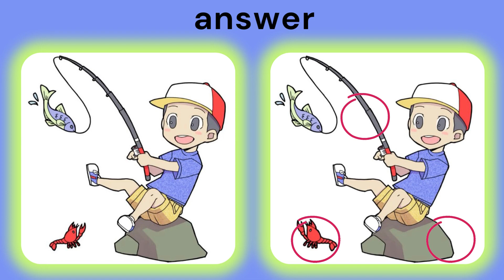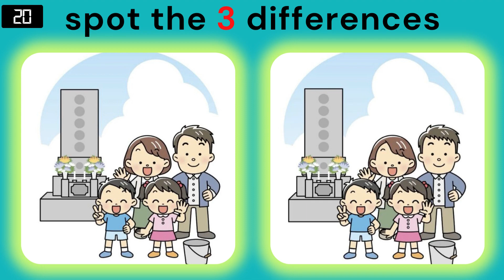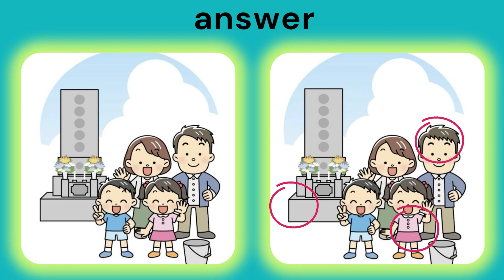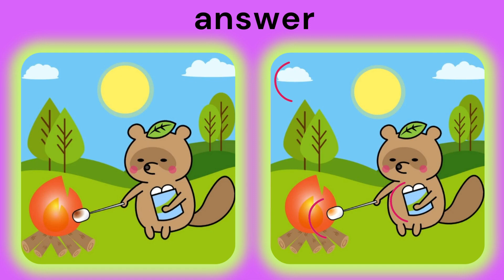find the 3 difference |No461